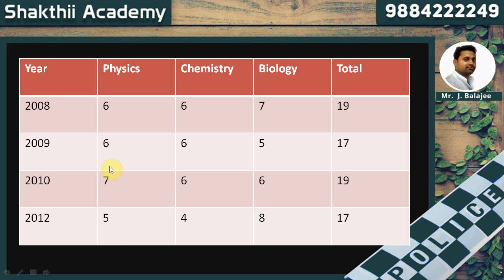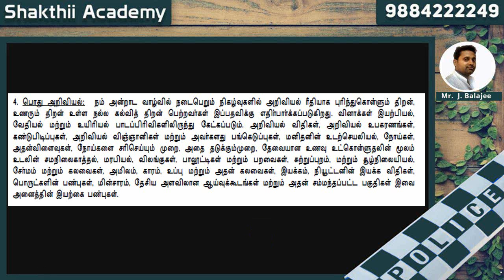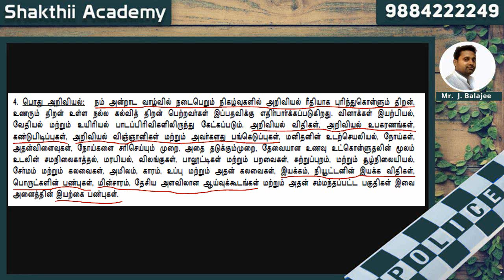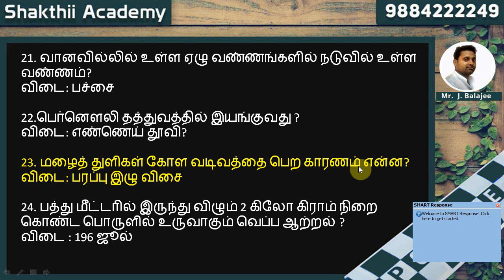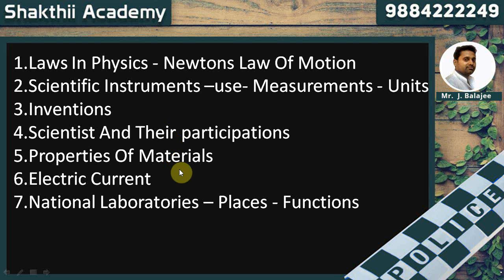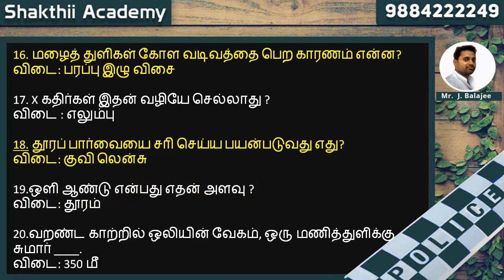TN Police Exam | Previous Year Paper Based G. S Analysis-Physics |Day 10ll SHAKTHII ACADEMY